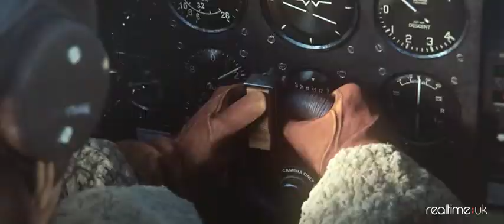War Thunder - Heroes Trailer (RealtimeUK)